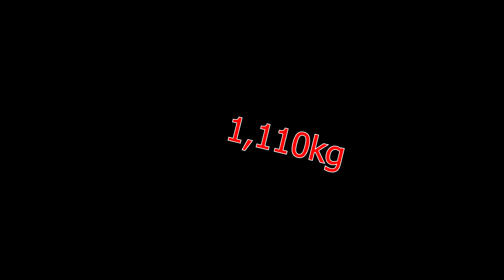Asvejos ez 2021.07.24-25